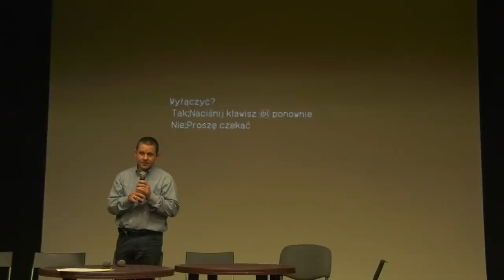Ogólnopolska Konferencja "Zatrzymać Handel Dziećmi", część 2 - Paweł Bednarz